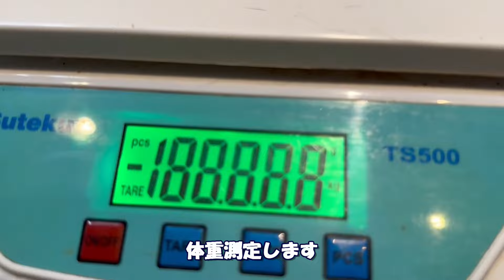牛小屋で産まれた子猫達 今朝4匹が2匹に 急遽預かりました 2024 07 07 2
🌸気になる子がいたらこちらまでメッセージを！
Facebook　アカウントです。Hideyoshi Nazonoですよ～。こちらのメッセンジャーをご利用くださいませ。

☆7/4 お知らせです！
諭吉マンゴー予約受付300ｇくらいの小さめな実の数を増やすなら出荷できます。それも残り僅かになっております。詳しくは諭吉か～さんまでお尋ねくださいませ。
喜商店（きいしょうてん）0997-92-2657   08:30～19:30

☆🐈🐐とーさんのX（Twitter）島めぇ島にゃん島ワンワン＠NecoYagiHuse  になります。
できるだけ朝🍚動画アップしてます。

春も継続中です！
😽コメント欄Super Thanks を24時間フル稼働のエアコン電気代に充当させて頂いております。ただ、グーグルに30％手数料差し引かれます。たまにポチっとして頂けると大変助かります。とーさん

　動画に登場する動物達はみな保護動物です。現在🐈50匹🐕2匹ヤギ1頭と仲良く暮らしてます‼️
　Youtube収益で完全自立した保護活動を継続できたら素晴らしいと考えていますがかなり難しいですね。

⭐️猫娘のTwitterXのURLです。佐賀近県でお車の購入を考えた方は是非‼️

直接の物資のご支援は下記宛にお願いいたします。
〒891-9112 大島郡和泊町和泊ネコヤギハウス
【関連動画】